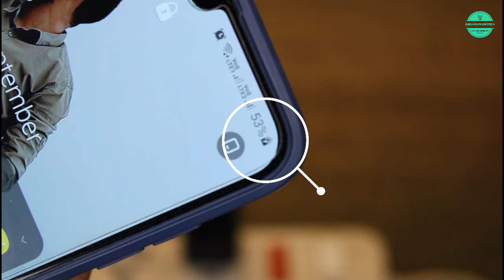Mobile Charger Camera 4G SIM OR WIFI NOT NEEDED 1080p HD Mini Camera | 24 hr recording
Today's Topic :No 4G SIM No WiFi NEEDED | 1080p HD Hidden Camera | Video Quality & Sound Recording in Day Time

• The plug & play surveillance camera , nsert SD card, plug the device into a power socket and the video recording will begin.
• The camera recording will run seamlessly in loops